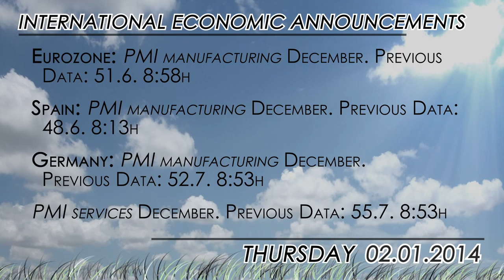What to watch: Manufacturing PMIs key today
After a quiet coupe of weeks, economic agenda offers a significant increase in the number of economic releases on Thursday. Things get underway this morning with the release of the December manufacturing PMIs for many of the eurozone countries, as well as the regions as a whole.

According to Craig Erlam, market analyst at Alpari UK, for Germany, France and the eurozone, this is a revised reading which will affect just how big an impact it will have on the markets. If the numbers are in line with the preliminary readings, the reaction will most likely be muted. However, any significant revision should prompt a response in the markets.

"The readings from the other countries, such as Spain and Italy, have historically been low impact events but I still think they're worth keeping an eye on. These economies are still very fragile and any downturns could drag other countries down too, pulling the eurozone as a whole back into recession. Early indications of this should come from these PMIs." He said.

Analysts at Danske Bank also pointed out that in the US we expect the ISM to decline slightly from its current high level and close some of the gap to the recent industrial production data, where strength has been less pronounced. Initial unemployment claims should also get some attention today.